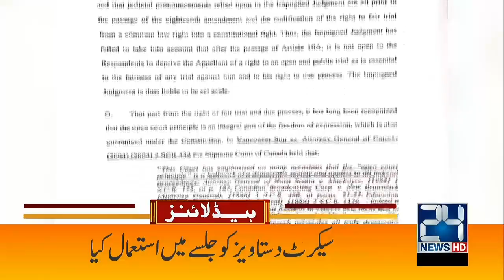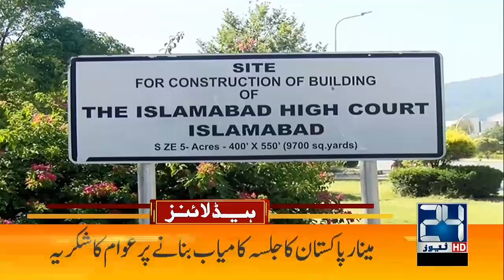Supreme Court Huge Decision | 6am News Headlines | 24 Oct 2023 | 24 News HD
24 News HD Is One Of The Leading News Channels Of Pakistan Bringing You The Latest Current Affairs From Pakistan And Around The World.  Live National Assembly ,Senate Session And Current Affairs